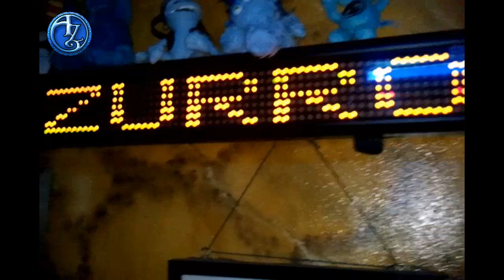Minimusical Azzurro ★ POISON (Alice Cooper)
Gamberrada grabada en el Rock Pub Azzurro (de Bilbao) por un grupo de habituales que se animan a cantar Poison de Alice Cooper haciendo una graciosa "performance".

Como curiosidades técnicas diremos que está grabado en una sola toma (plano secuencia) con un teléfono móvil.

(versión ecualizada por Fermix de Zonamix, y editada por Iago de Modpc)